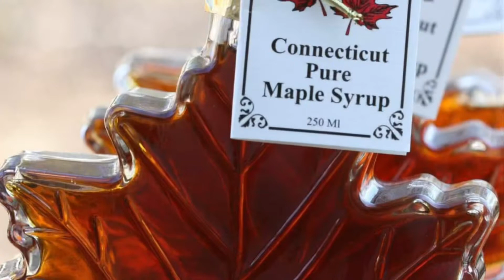Second Sunday of Advent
A celebration of the Second Sunday of Advent at Christ Church Newton, December 6, 2020.